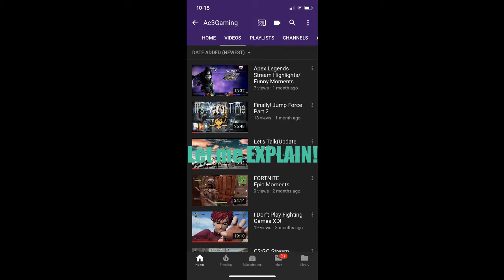Promises Will Be Kept!!!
Summary:
Basically, I was busy with school again, but only because I wanted to finish out my senior year strong. Now I'm done with school and all the promises I made in the previous update video will be fulfilled.

Content Coming Soon:
Minecraft Prison Series
Divison 2 Gameplay
New Fortnite Season
Rainbow Six Siege Gameplay
Kingdom Hearts III Playthroughs

Come check out the mayhem live @twitch.tv/Acegamor

Frosty_Ic3